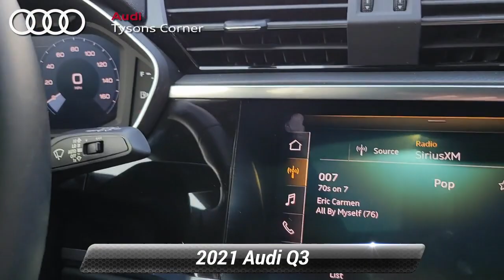Certified 2021 Audi Q3 S line Premium, Vienna, VA 23A1006A